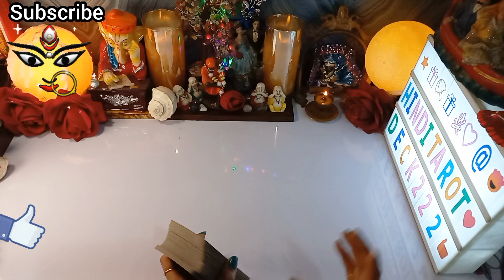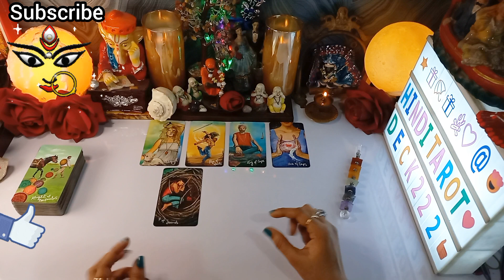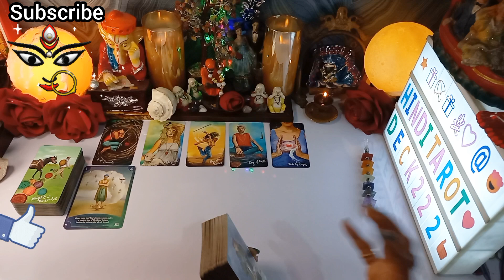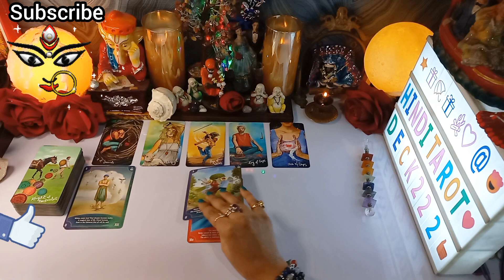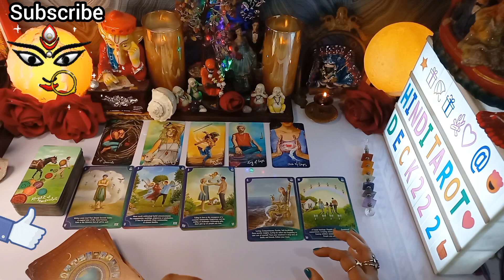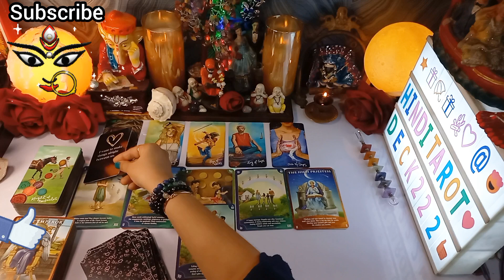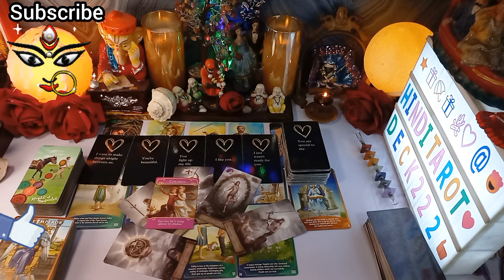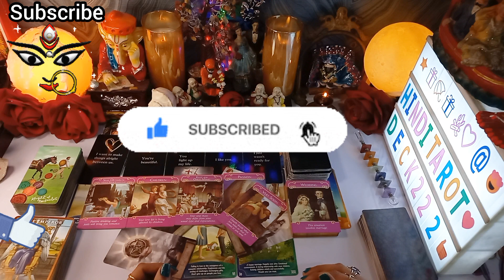UNKE DIL ME AB KYA HAI AAPKE LIYE🤔KYA FUTURE HAI ISS CONNECTION KA🔮TAROT CARD READING IN HINDI TODAY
UNKE DIL ME AB KYA HAI AAPKE LIYE🤔KYA FUTURE HAI ISS CONNECTION KA🤔CURRENT ENERGY 500%CLARITY CANDLE WAX READING HINDI TAROT🕯️CURRENT ENERGYCURRENT FEELINGS TAROT🔮CURRENT ENERGY TAROT❤️COLLECTIVE TIMELESS TAROT CARD READING IN HINDI URDU🔮ALL SIGNS❤️CURRENT FEELINGS HINDI TAROT READING 222 HINDI TAROT